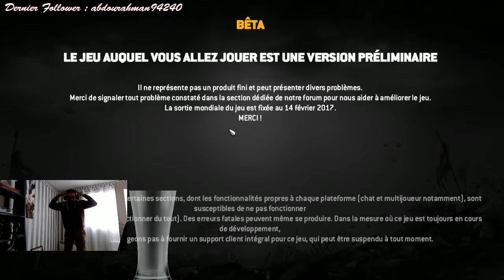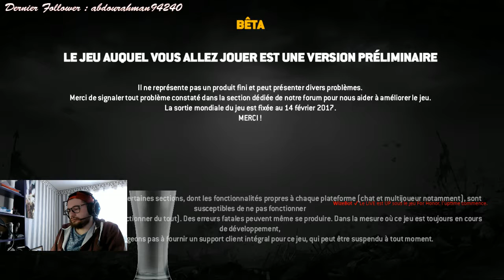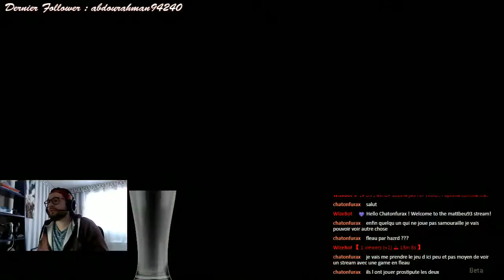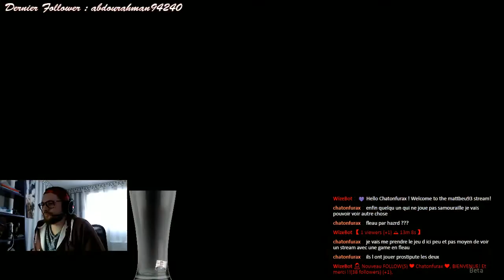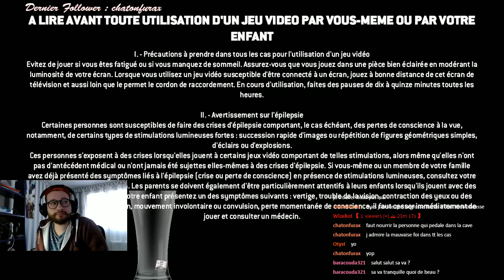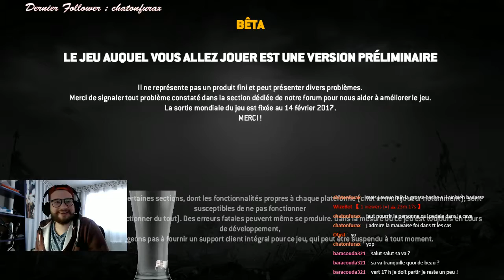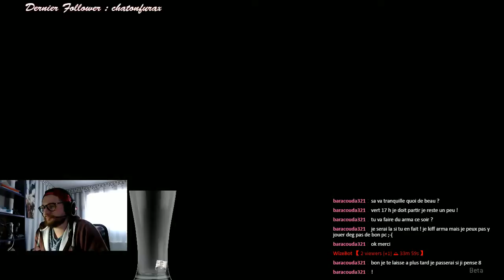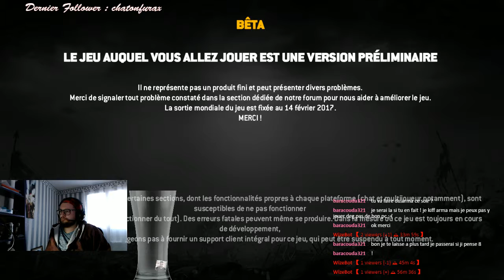[FR] On retourne sur la bêta !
Session sur l'open beta de For Honor sur PC.